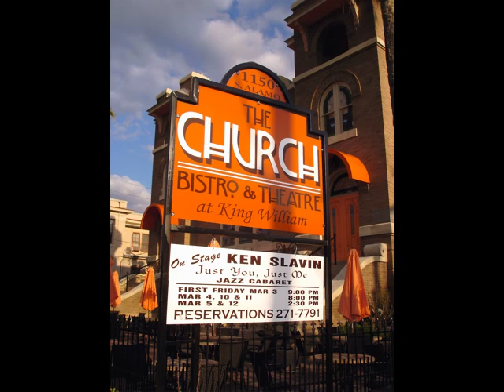KEN SLAVIN: "CHEEK TO CHEEK" (In Concert, 2006)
Recorded live at the Church Theatre in March 2006.  Musicians:  Morris Nelms on piano, Chuck Moses on bass and Eddie Torres on drums.